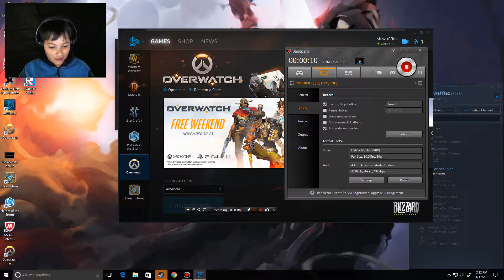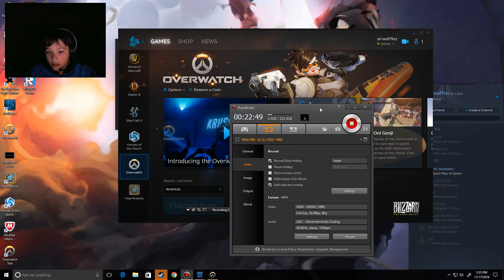Mcree Roadhog MADNESS | Overwatch gameplay